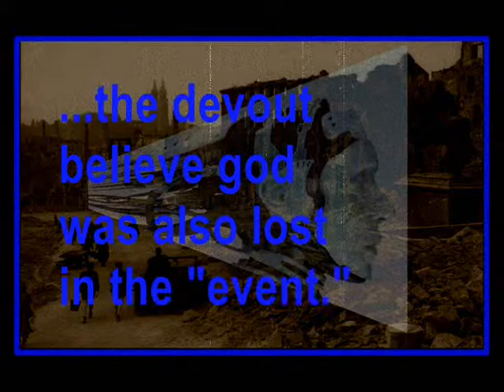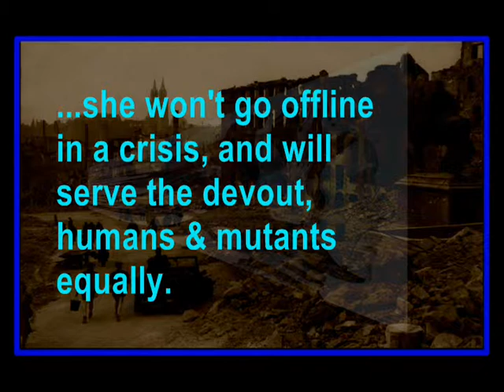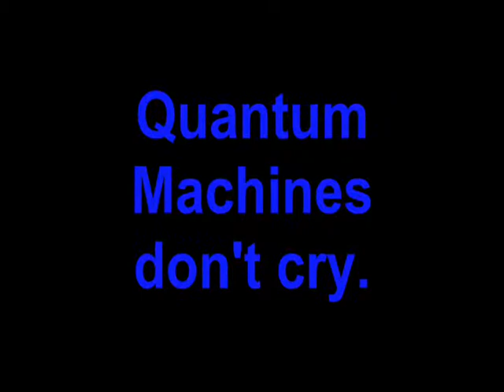Quantum Machines Don't Cry